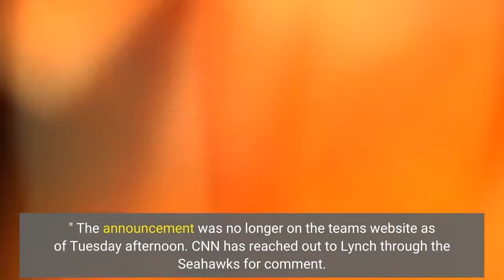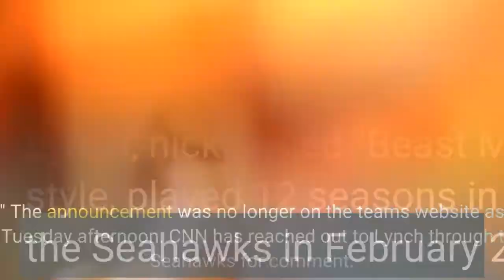Former NFL running back Marshawn Lynch arrested on suspicion of DUI in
Former NFL running back and Super Bowl winner Marshawn Lynch was arrested Tuesday on suspicion of driving under the influence, according to the Las Vegas Metropolitan Police Department. Responding officers stopped Lynch at Fairfield Avenue and West Utah Avenue, just north of the famed Las Vegas Strip, and concluded Lynch was impaired, the department said. He was arrested, taken to the Las Vegas city jail and booked, according to the police. The City of Las Vegas' official Twitter account posted a booking photo of Lynch on Tuesday. On Monday, the Seattle Seahawks announced Lynch was hired as a special correspondent for his former team to "produce creative content for a variety of projects. " The announcement was no longer on the team's website as of Tuesday afternoon. CNN has reached out to Lynch through the Seahawks for comment. Lynch, nicknamed "Beast Mode" for his ferocious, physical running style, played 12 seasons in the NFL, winning Super Bowl XLVIII with the Seahawks in February 2014. Lynch retired in 2019 after having played with the Seahawks, Raiders and Buffalo Bills. Lynch was a standout tailback at the University of California, Berkeley. Lynch is well known for his community work and activism in his hometown of Oakland, California -- cofounding the Fam 1st Family Foundation to support youth programs in the Bay Area.